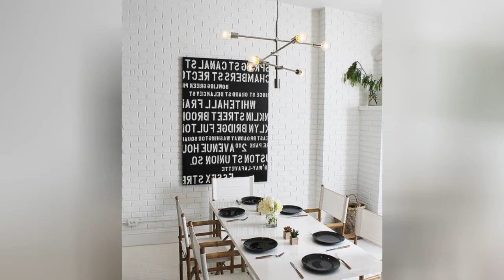75 Painted Wood Floor And Slate Floor Dining Room Design Ideas You'll Love 🪴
0:00:00 - Intro
0:00:12 - Painted Wood Floor And Slate Floor Dining Room Design Ideas You'll Love: Inspirations 1 to 25
0:03:03 - Painted Wood Floor And Slate Floor Dining Room Design Ideas You'll Love: Inspirations 26 to 50
0:06:07 - Painted Wood Floor And Slate Floor Dining Room Design Ideas You'll Love: Inspirations 51 to 75

Hello there!🌈